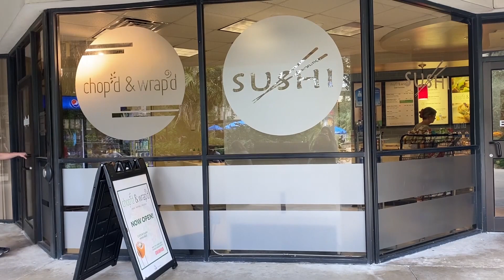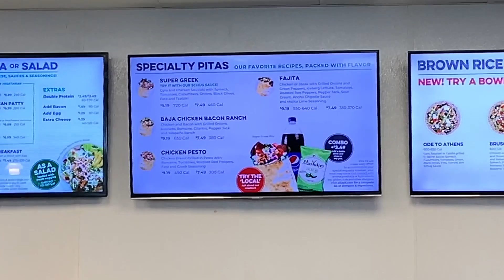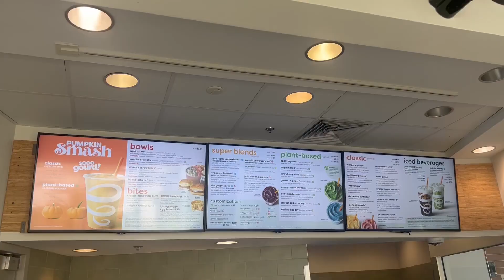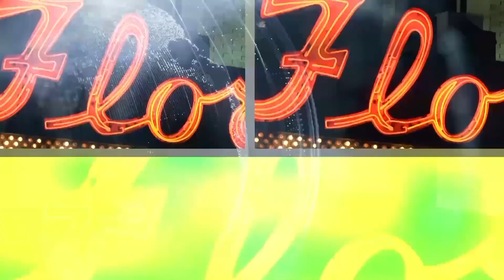Matt Fernandez show 3